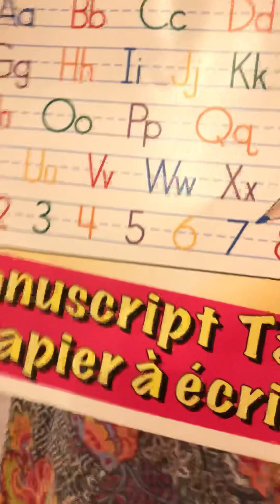E o ABC está melhorando